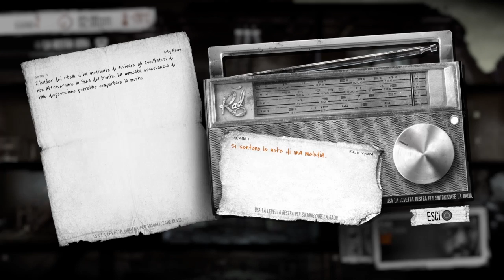The war of mine#1 parte